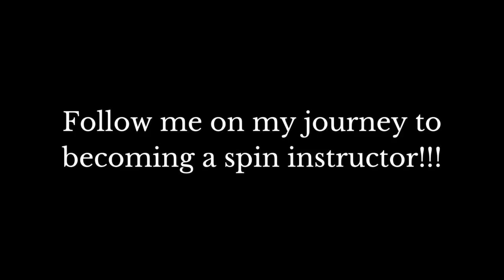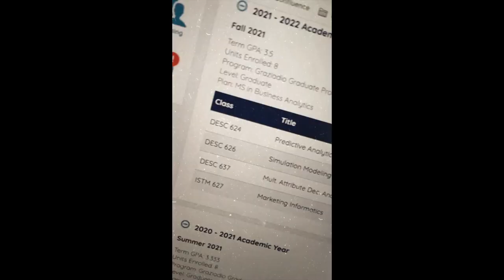Becoming A Spin Instructor VLOG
Join me on my journey of auditioning and training to become a spin instructor! This vlog takes place in 2021, so get ready for working full time x full time grad student x spin instructor vlogs ;)